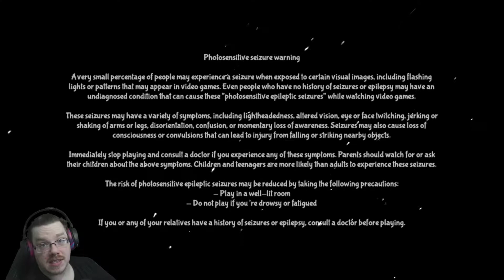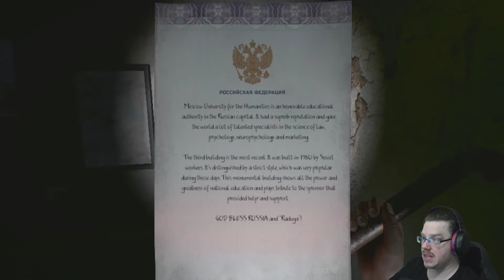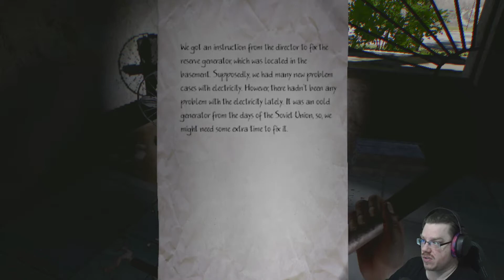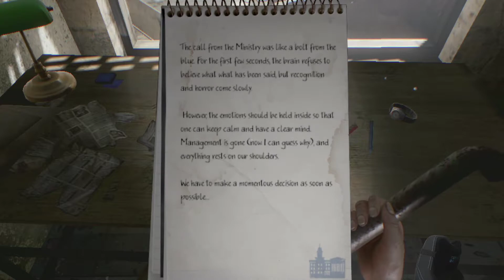In the rays of the light - an atmospheric puzzle exploration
(if you would like to help out)
inraysofthelight